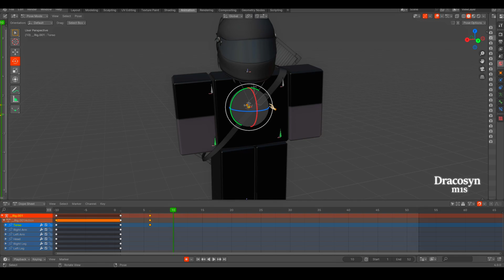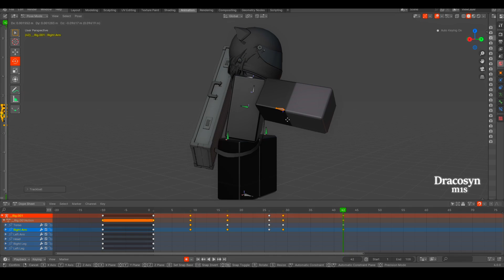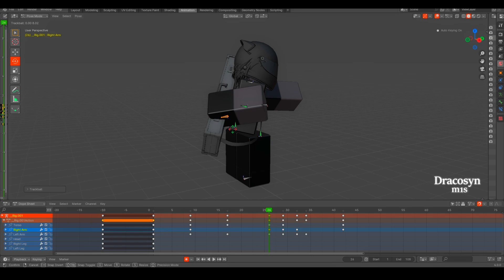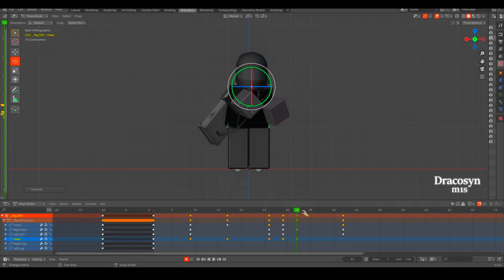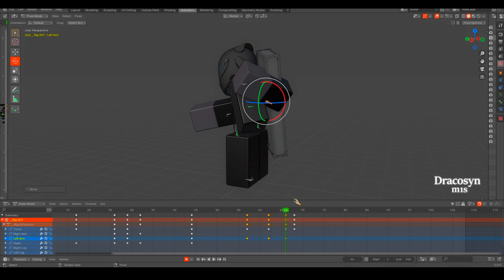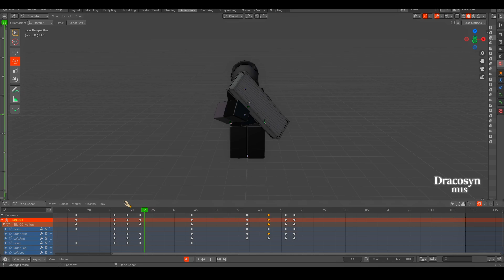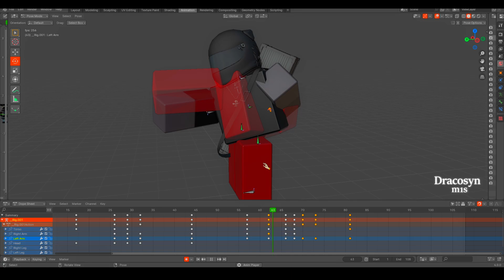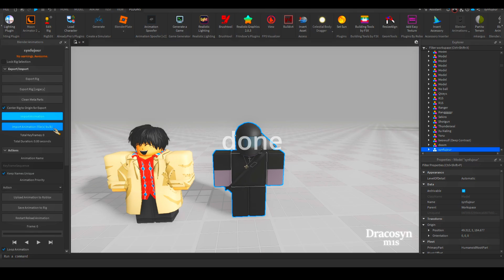How to Animate Roblox M1s in Blender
Want to learn how to animate m1s? You came to the right place. Join discord for more help.